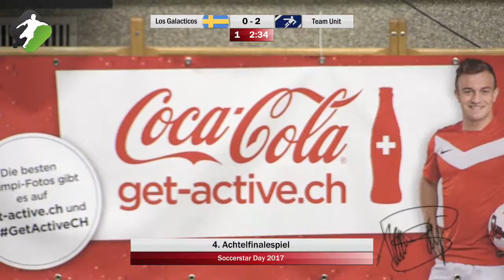Soccerstar Day 2017: 4. Achtelfinale LOS GALACTICOS - Team United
All games from Soccrstar Night 2017  in review